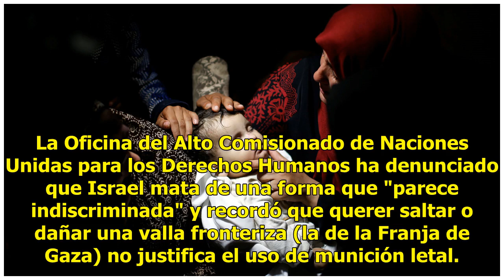La ONU denuncia a Israel por matar "indiscriminadamente" en Gaza